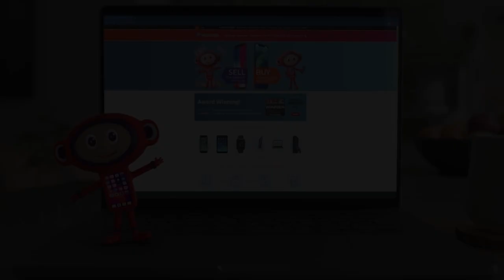Stuart Moore Preview | Bradford City (H)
Stuart Moore speaks to the media ahead of Saturday's home clash against Bradford City.